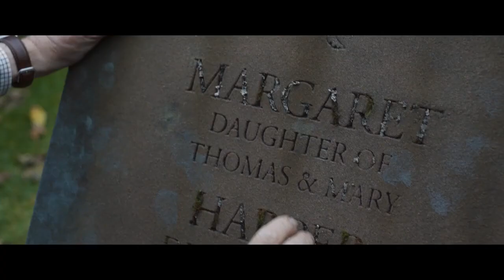The Last Bus (2021) Watch HDRiP-Eng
THE LAST BUS

In theater 2 december 2022

Head Gear Films, Metrol Technology and Kreo Films, Quickfire Films, and Creative Scotland
In Association With Lipsync and Celsius Entertainment In Co-Production With Magnetic Productions
Present a Hurricane Films Production"THE LAST BUS"

Life is a journey and The Last Bus takes our old soldier, 90-year-old Tom Harper (Timothy Spall) on
an epic trip from his home of fifty years - a remote village in the most northerly point of Scotland -
back to the place he was born – close to England’s most southerly point. Battling against time, age
and fate, desperate to keep a promise to his beloved wife Mary (Phyllis Logan), our intrepid hero
Tom embarks on an odyssey, revisiting his past, connecting with the modern world and a diverse,
multi-cultural Britain he has never experienced. The Last Bus is a road movie; a film about love, loss
and the human spirit. A film that reminds us we are not alone - and that we're all on this ride
together...